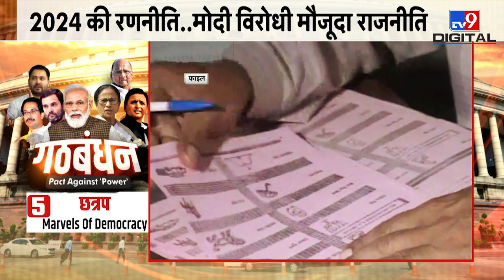2024 की रणनीति, क्या PM Modi विरोधी मौजूदा राजनीति?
मोरारजी देसाई, चौधरी चरण सिंह, विश्वनाथ प्रताप सिंह, चंद्रशेखर और एच डी देवेगौड़ा...ये ऐसे नेताओं के नाम हैं...जिनकी राजनीति एक राज्य तक सीमित थी...लेकिन ये देश के प्रधानमंत्री बन गए. इसी तरह जब साल 2008 में  न्यूक्लियर डील के मुद्दे पर लेफ्ट दलों ने यूपीए से समर्थन वापस ले लिया था और सरकार गिरने की कगार पर आ गई थी...तब एक सूबे में सियासत करने वाली समाजवादी पार्टी की मदद से सरकार गिरने से बची थी.

Credit